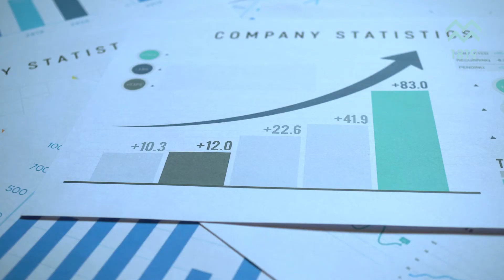Mirabaud chega ao Brasil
Grupo chega ao País para atender a familias com experiência de 200 anos no mercado financeiro global.